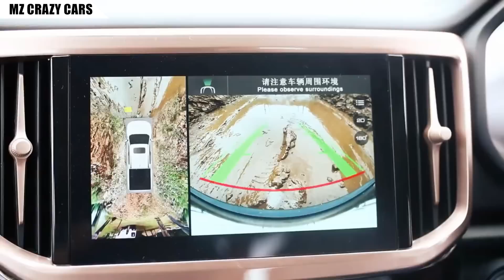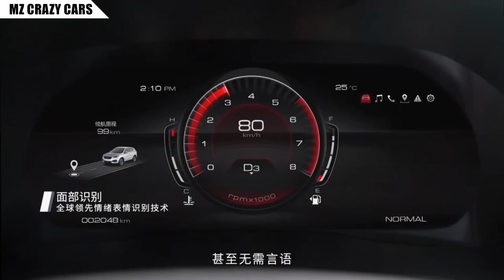มาแล้ว! เปิดตัว​ Great Wall Motor (GWM) อย่างเป็นทางการในประเทศไทย 9 ก.พ.นี้ พร้อมกิจกรรม​แจก1ล้าน!